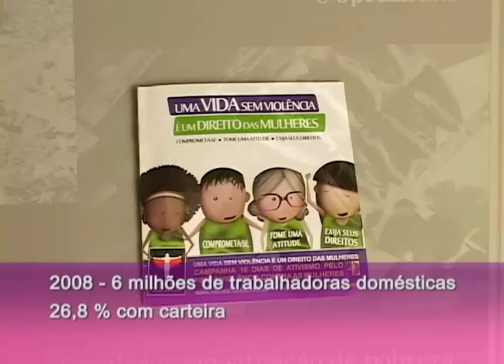Centenário DIA Internacional da MULHER 08-MAR-2010